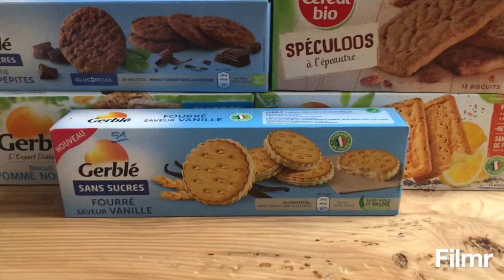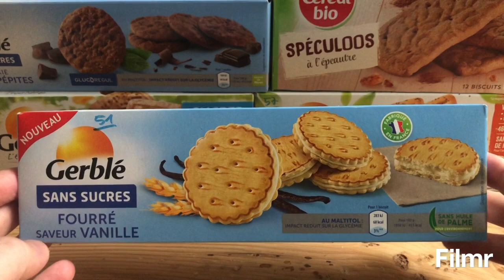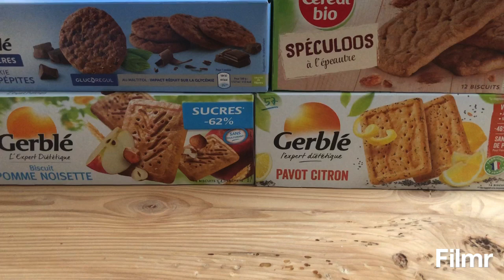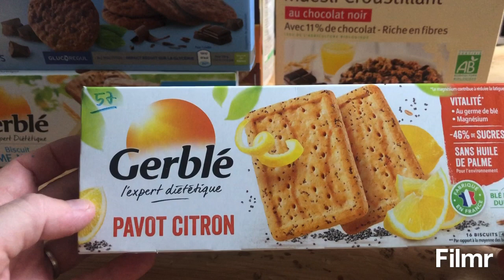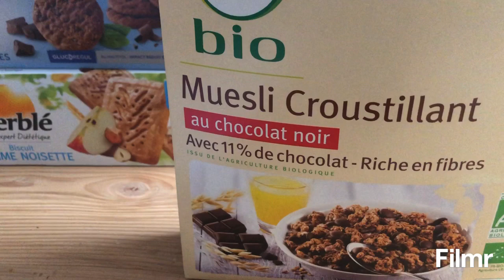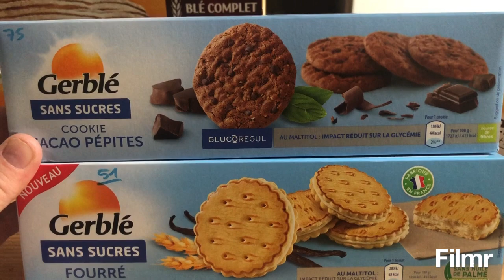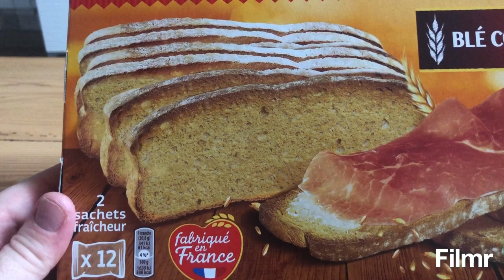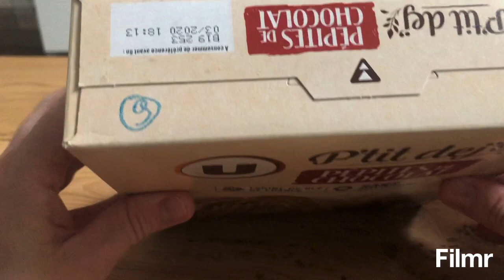ASMR produit Bio et application YUKA 👍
Aujourd’hui présentation de plusieurs produits sélectionnés pour leur bonne Notes sur l’application Yuka.
J’ai décidé sans me priver d’améliorer mon alimentation en faisant attention aux protéines aux graisses saturées et surtout aux additifs.
J’ai une spondylarthrite ankylosante et selon certaines études l’alimentation peut améliorer mon état de santé.
Je ne veux pas me priver mais je fais plus attention à ce que je mange, c’est pour ça que je vous présente ma sélection de gâteau et vous indique les différentes notes sur l’application Yuka.
Beaucoup de ses produits sont des produits bio mais attention tous les prix des produits bio ne sont pas forcément bon.
Je vous présente des gâteaux des céréales des jus de pomme et vous indique les différentes notes en vous comparant à la fin sur un petit déjeuner avec une très mauvaise note.

merci